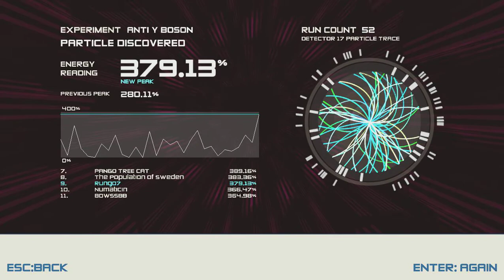Boson X: yb* anti y boson. peak energy 379.13 %